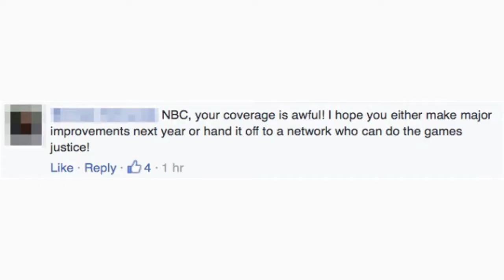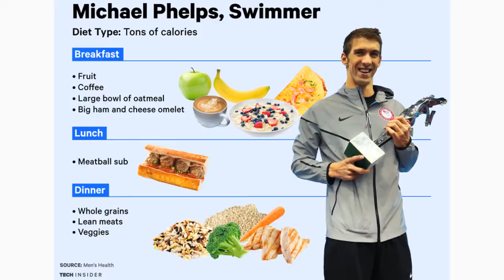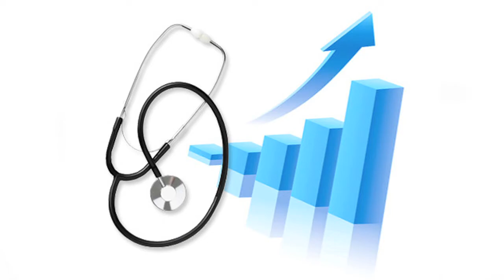R2D2 actor passes away, NBC's Olympic coverage has been awful: TRR#505